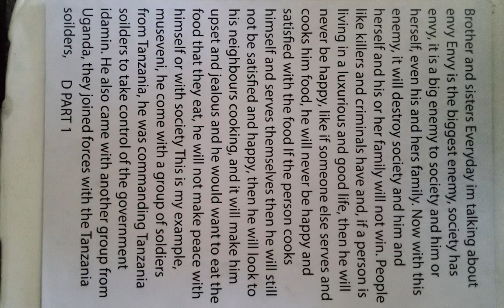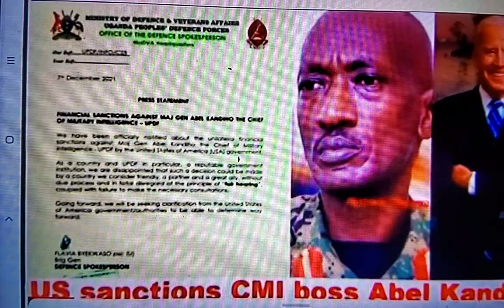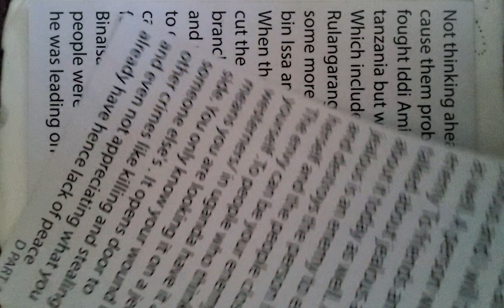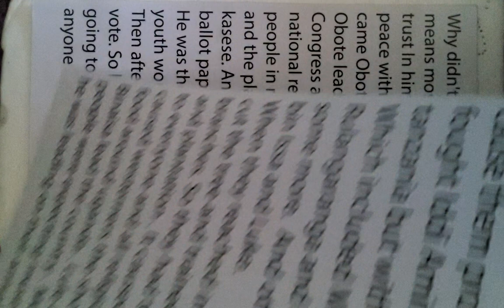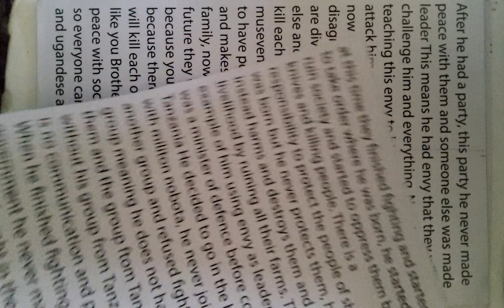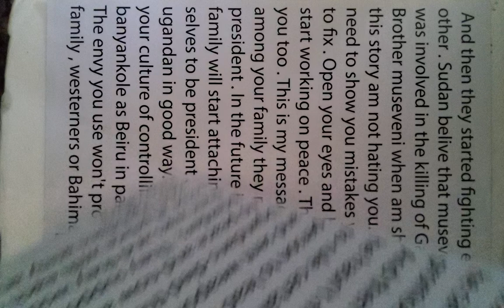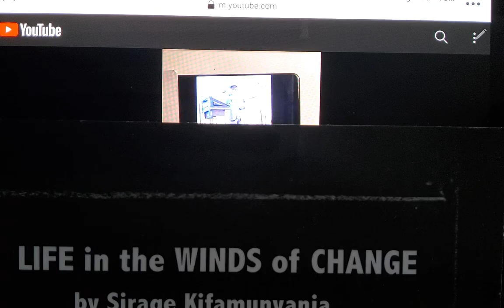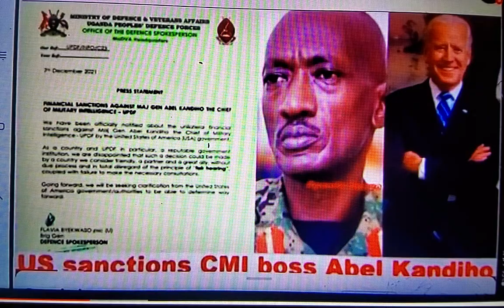for you museveni and Joe Biden and the world all society